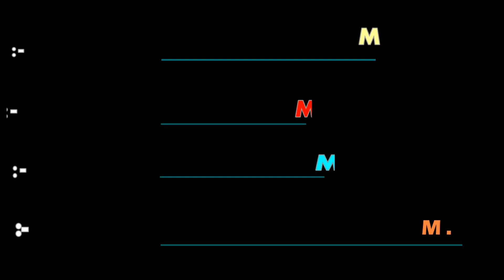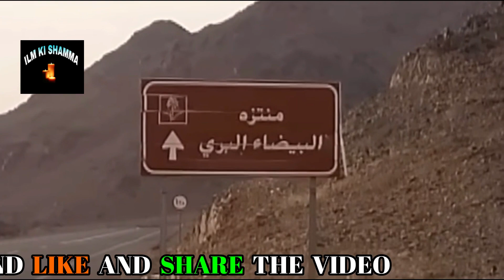Wadi jinn in madina | Magnetic Hill of Madinah | Valley of Jinn | وادي جن | Wadi e Jinn Ki Haqeeqat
HELLO EVERYONE,
Provide a variety of information to you on this channel.wadi e jinn in madina history in urdu.wadi jinn.
topic cover ;-
1) special magnetic zones. وادي الجن فى السعودية
2) magnetic hill saudi arabia
3) gravity hill
4) Jabal Magnet Madinah
5) The Truth about Wadi e Jinn in Saudi Arabia
6) وادي جن  .  وادي الجن
7) Wadi e Jinn in Madina Miracle of ALLAH.wadi jinn in madina.
8) Wadi-e-Baza in Madina.wadi e jin.
9) Reality Of Wadi-E-Jin.jin in saudi arabia.wadi jinn madina.